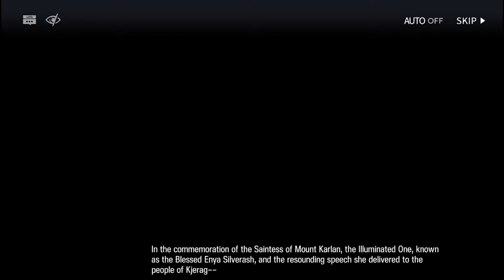Checkmate - Adjournment The Future of Kjera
Arknights - Breaking The Ice - BI-ST-4 Story

FGO-NA : 440,804,122
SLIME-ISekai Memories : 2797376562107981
Arknight : Abmix# 6956 (remove the space)